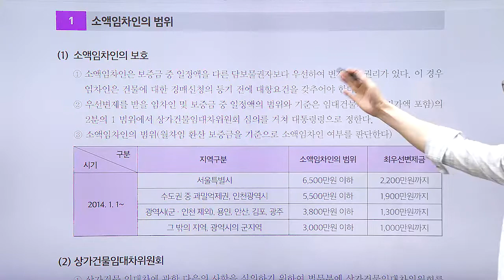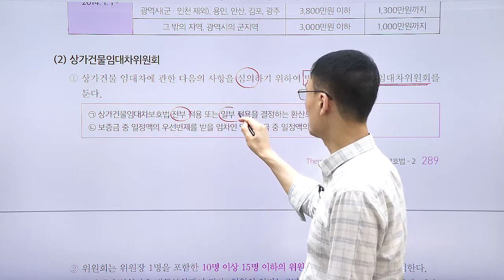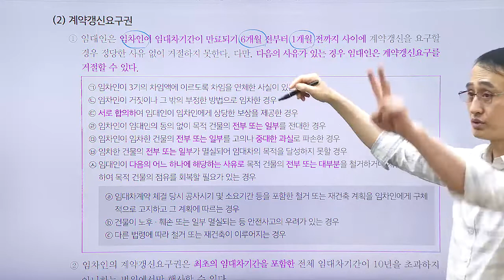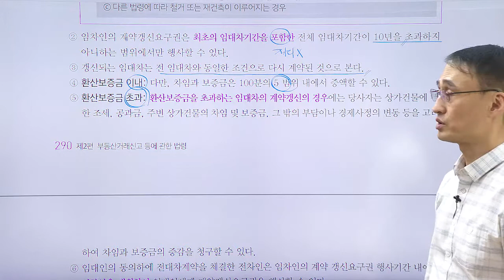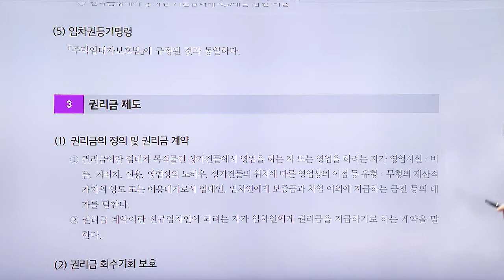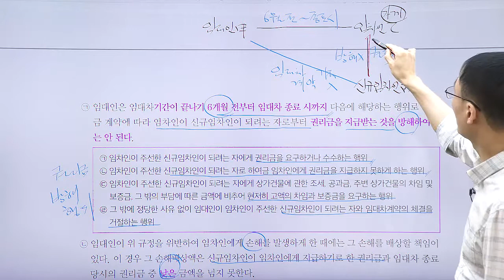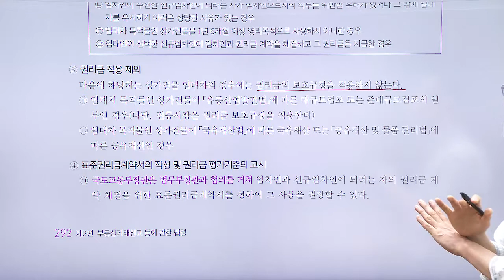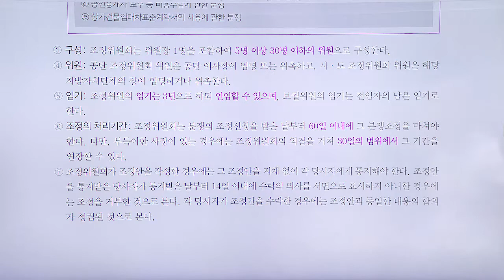공인중개사, 법령 및 중개실무 테마 강의 ' 상가건물임대차보호법 -2'